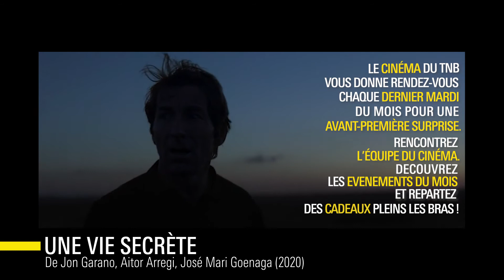CINÉMA DU TNB - FOCUS SUR L'AVANT-PREMIÈRE SURPRISE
Tous les mois, le Cinéma du TNB vous concocte, avec ses partenaires, un programme jalonné de rencontres, de découvertes, de prises de risques. Pour partager ce moment, l'équipe du Cinéma du TNB vous attend pour vous expliquer ses choix, ses coups de cœur. Ensuite, un film vous est diffusé en avant-première. Et qui sait, peut-être que des cadeaux agrémenteront la soirée !

Qu'est-ce qu'un film surprise ? Un plaisir inattendu. Une œuvre dont on ne sait rien et qui nous transporte plus loin que l'attendu car elle nous prend au dépourvu. Un film qui nous dérange, nous chamboule, nous étonne ! Cette soirée c'est tout cela à la fois et bien plus encore. Alors, rendez-vous dans la salle obscure du cinéma pour découvrir en avant-première un film que vous ne risquez pas d'avoir déjà vu.